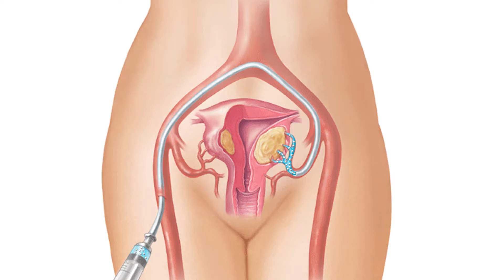Medicina vascular │Unique Interventional Radiology